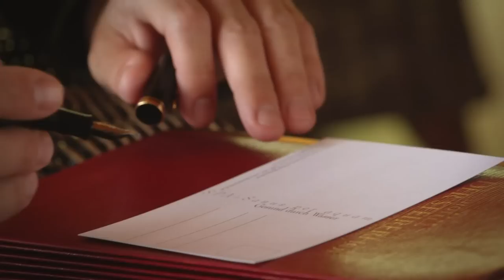Der Steirerhof Bad Waltersdorf_Vollversion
Das Schöne Leben im Hotel & Spa Der Steirerhof Bad Walterdorf